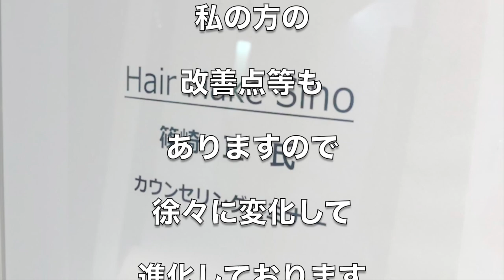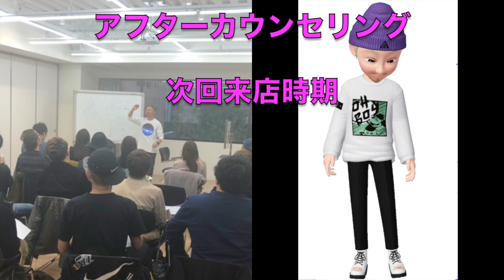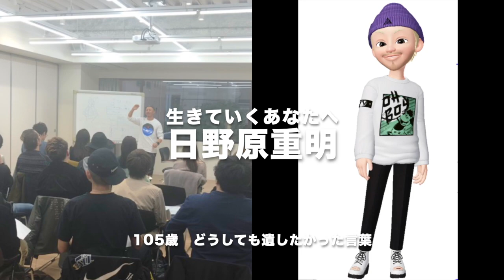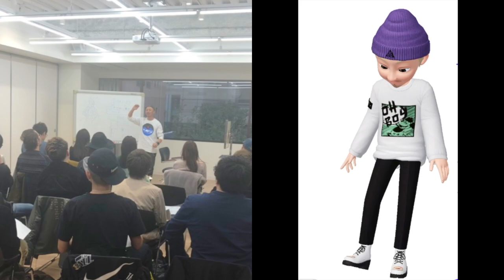効率よく心をつかむカウンセリングセミナー受講者へのフォローアップ動画です！Sino代表 篠崎正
2019年11月27日（水）
中野製薬東京支店新宿スタジオにて開催しました
ですが、セミナー内でお伝えしたことのフォローアップとなります。
セミナーオファーしていただいたサロン様、中野製薬担当様、社員様に感謝しています。

20～30代のお客様が65%の活気あるサロンです。